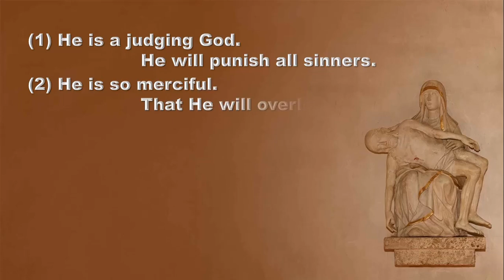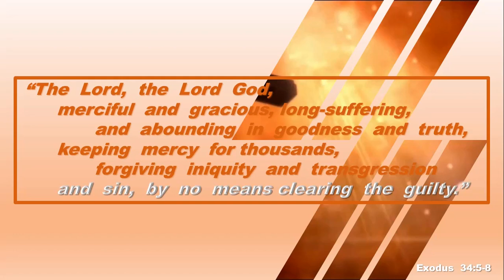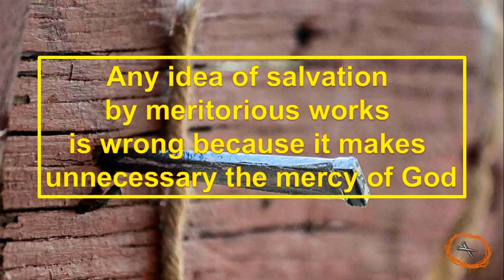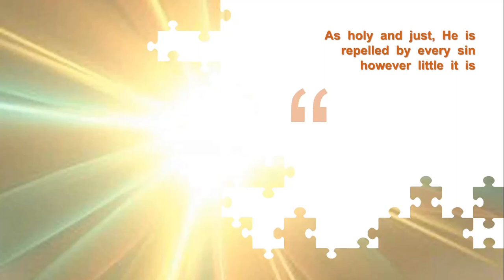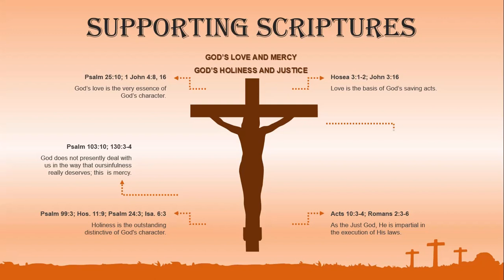CHARACTER OF GOD IN RELATION TO HIS PEOPLE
This presentation debunks the system of belief known as DEISM.

God’s immanence refers to His presence within His creation. (It is not to be confused with imminence, which refers to the timing of Jesus’ return to earth.) A belief in God’s immanence holds that God is present in all of creation, while remaining distinct from it. In other words, there is no place where God is not. His sovereign control extends everywhere simultaneously.

In contrast, Deism is essentially the view that God exists, but that He is not directly involved in the world. It’s easy to understand how deism could be considered a “logical” position. There are some things in the world that seem to point to God being inactive in the affairs of the world. Why does God allow bad things to happen? Why does God allow the innocent to suffer? Why does God allow evil men to come to power? An inactive God would seem to answer these dilemmas. However, the Bible does not present God as inactive or uncaring. The Bible presents God as sovereign, although incomprehensible in His totality. It is impossible for us to fully understand God and His ways. Romans 11:33-34 reminds us, “Oh, the depth of the riches of the wisdom and knowledge of God! How unsearchable His judgments, and His paths beyond tracing out! Who has known the mind of the Lord? Or who has been His counselor?" In Isaiah 55:9 God declares, “As the heavens are higher than the earth, so are my ways higher than your ways and my thoughts than your thoughts.”

 TOPIC: GOD'S CHARACTERS IN RELATION TO HIS PEOPLE